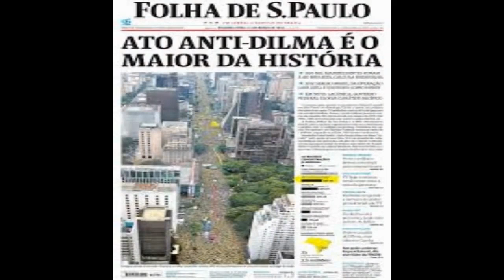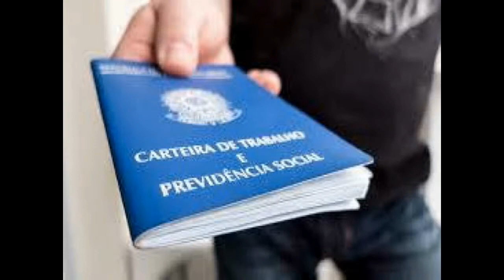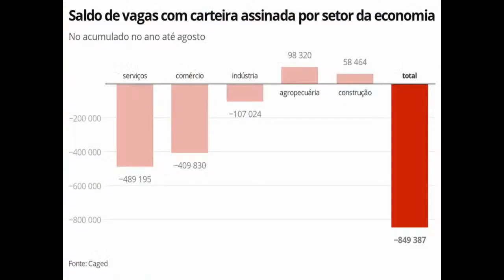Taxa de desemprego chega a 1.300 por hora | Momentos do Resumo do Dia